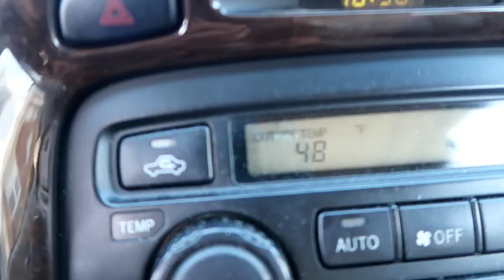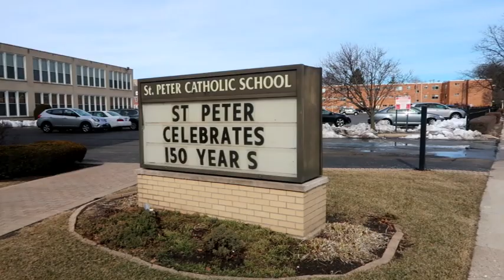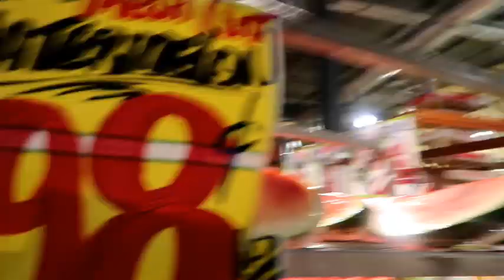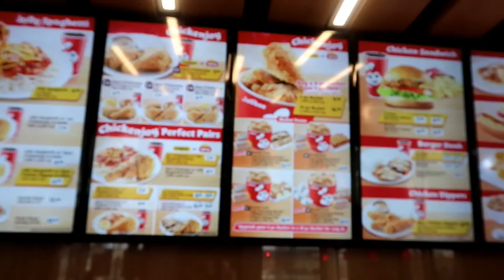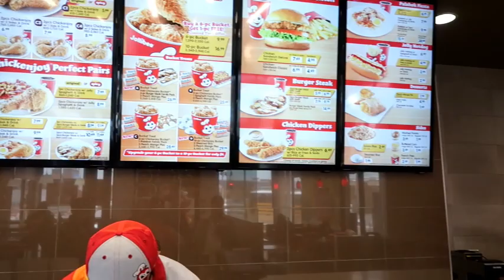VLOG 258 FRIENDS GOING TO STORE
GOING THE STORE WITH FRIENDS